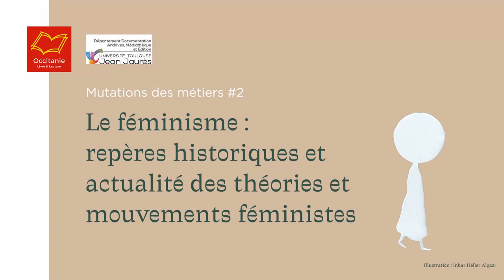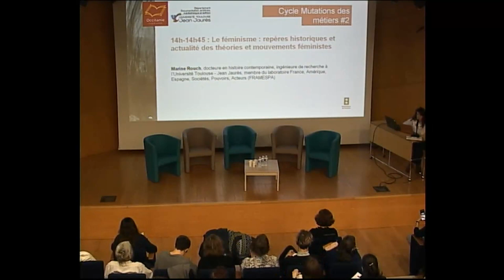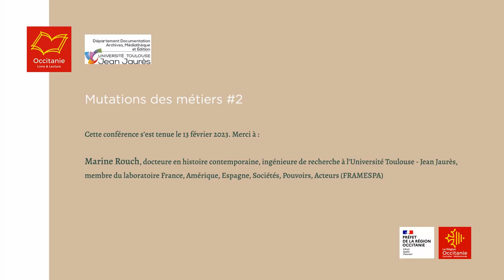Le féminisme : repères historiques et actualité des théories et mouvements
En 2023, Occitanie Livre & Lecture et le DDAME de l’Université Toulouse - Jean Jaurès poursuivent leur partenariat et s'intéresse cette année à deux thématiques qui bouleversent actuellement la société et impactent la chaîne du livre : l'écologie du livre et l'édition féministe.

Intervenante
Marine Rouch, docteure en histoire contemporaine, ingénieure de recherche à l’Université Toulouse - Jean Jaurès, membre du laboratoire France, Amérique, Espagne, Sociétés, Pouvoirs, Acteurs (FRAMESPA)